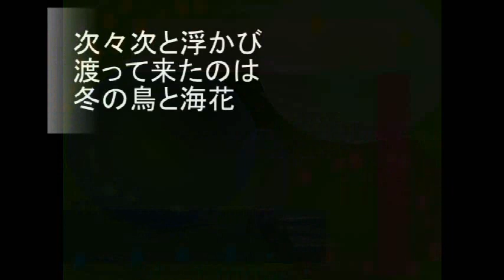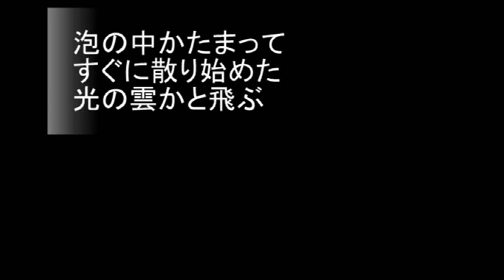N0.2467「m岬em」 Aポエット オリジナル曲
冬の到来を告げている北の岬、海上の泡立ちは生物群の営みの中で
いつも時を進めてきた・・。